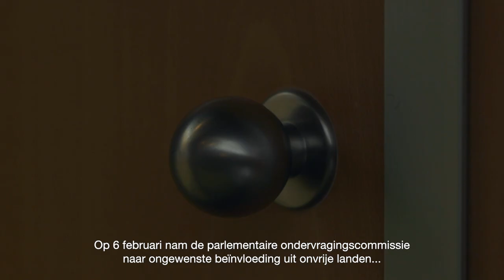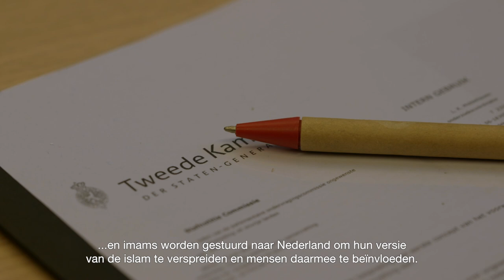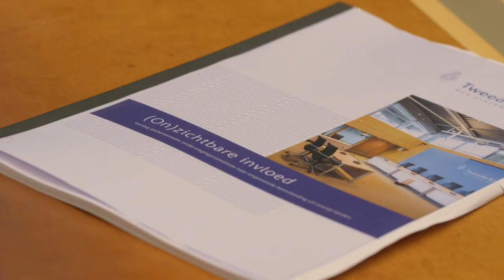(On)zichtbare invloed: voorzitter Michel Rog over eindverslag parlementaire ondervragingscommissie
(On)zichtbare invloed: voorzitter Michel Rog over eindverslag parlementaire ondervragingscommissie naar ongewenste beïnvloeding uit onvrije landen.